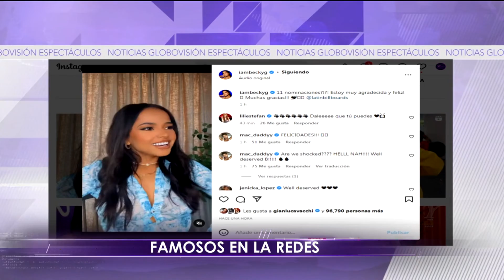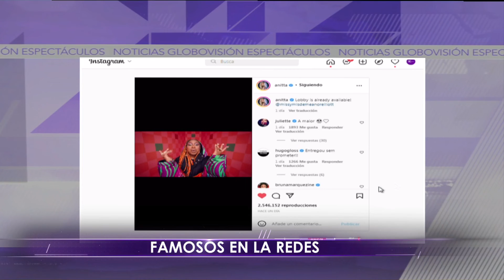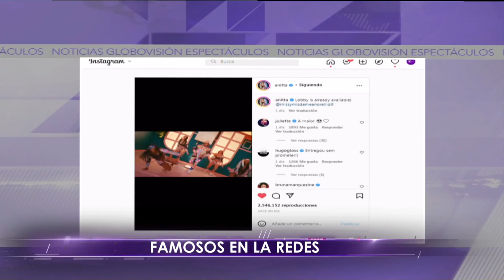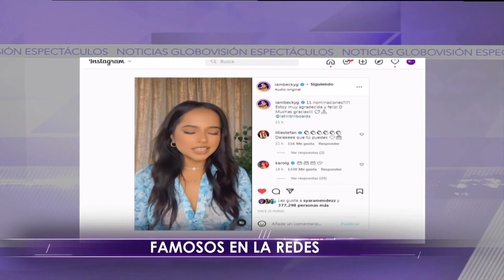Famosos en las redes - Domingo 21/08/2022 - 1/5